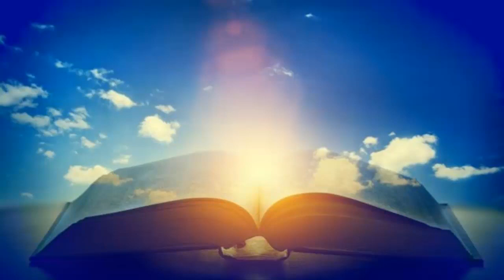Bendito Sea El Señor - Música Cristiana